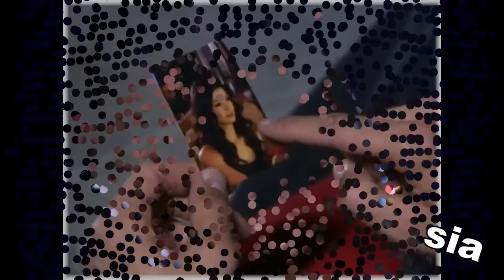Maraz Ali- Nazli ΦΤΑΝΩ ΣΤΟΝ ΘΕΟ (I reach God)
english lyrics on screen